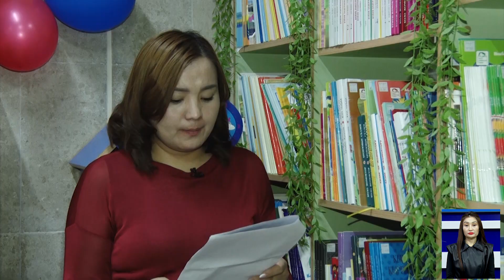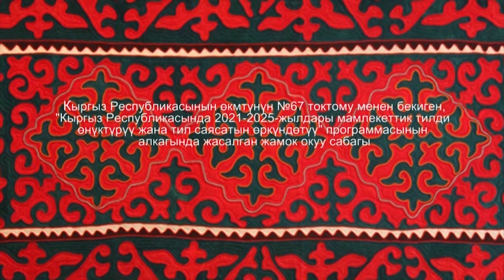ред:К.Карыбекова, Дос издеген ит, жомокту окуган: Айнура Чадаева №48 мек.гим.кыргыз тил мугалими